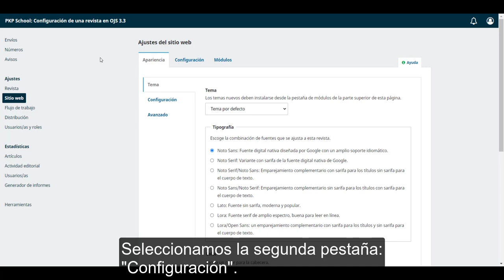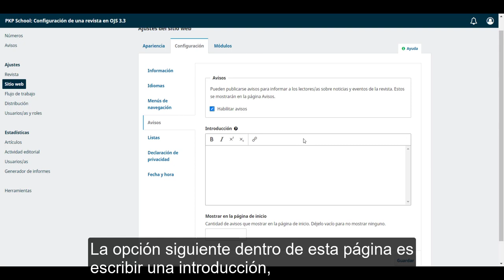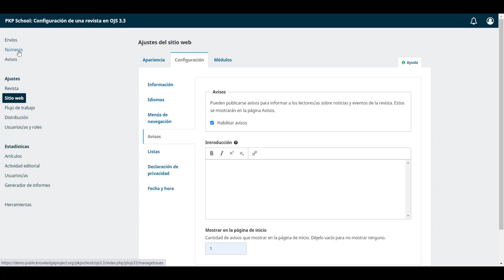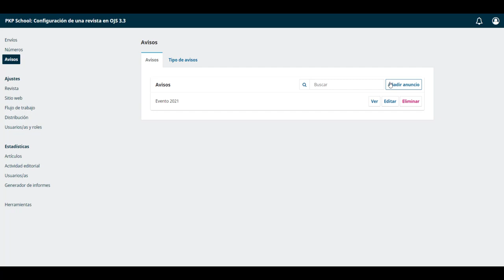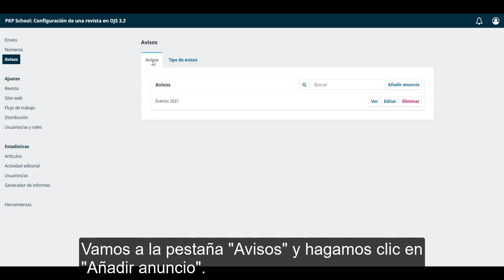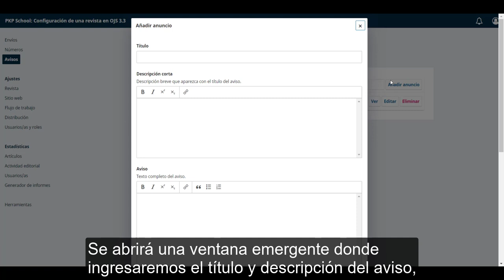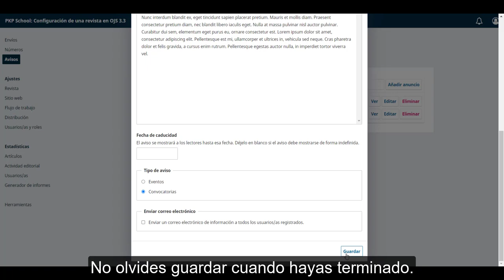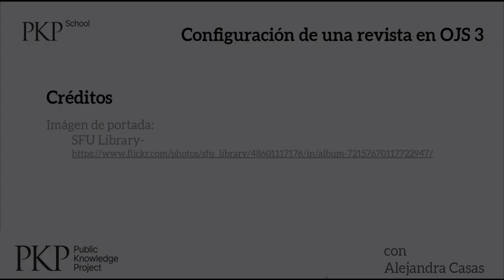Configuración de una revista en OJS 3.3. Módulo 9: Ajustes del sitio web. Unidad 5: Avisos